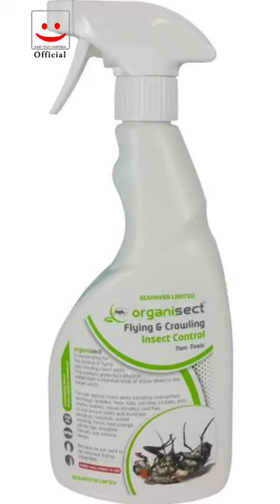RTU_Ready To Use Chemical in Tamil For Pest Control Services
Ready to use chemical benifit and advantages & disadvantages for pest control services

Managing Director : Muneeswaran - EASY PEST CONTROL
Picture : Muneeswaran
Content : Muneeswaran
Editing : Muneeswaran
Screenplay : Muneeswaran

best pest control services
pest control service company
top 1 pest control company
pest control services near me
home pest control services